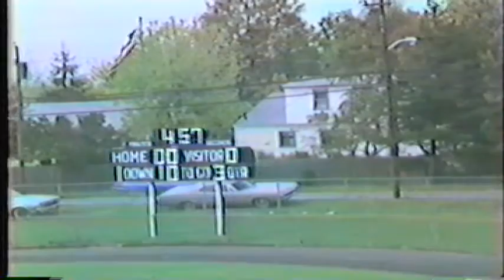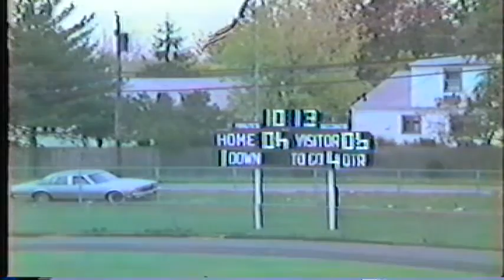Wantagh HS vs Glen Cove HS (1985)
Glen Cove at Wantagh Warriors (1985)
Final:  WANTAGH 7 - GLEN COVE 6